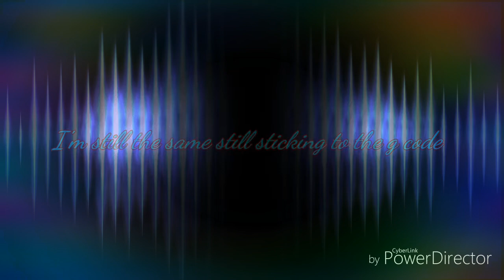S.I.B Ghost- Wake up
Mixed and mastered(GhostCityMusic)